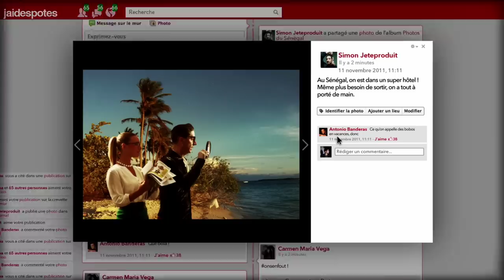Carmen Maria Vega - On s'en fout (clip officiel)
1er extrait de son nouvel album "Du chaos naissent les étoiles"
Guest : Josephine De Meaux, Simon Abkarian, Igor Skreblin, Vanessa Bax.
Réalisé par : Laurie Thinot (Les Films de Morphée)
Bijoux de la secte de la crevette créés par Laurene Vernet :